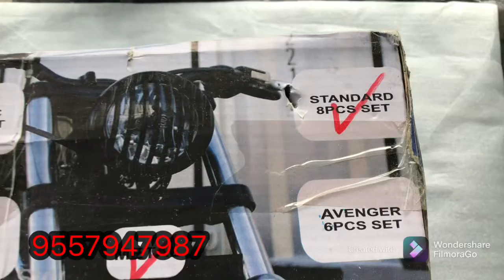METAL GRILL SET FOR BULLET | BULLET MODIFICATION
. Product
Metal grill set for royal engield bullet ( standard )
Price ₹ 650

we are selling all bike and scootetr spare  parts genuine products at cheapest price